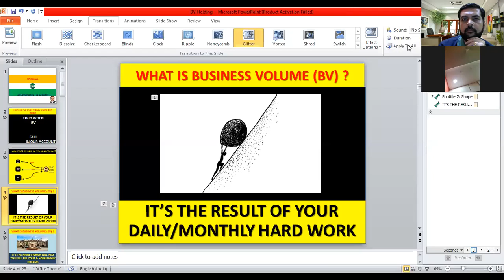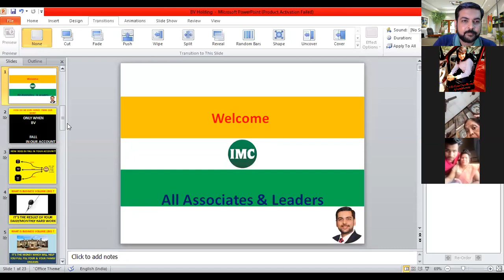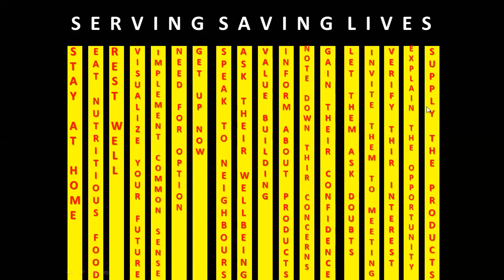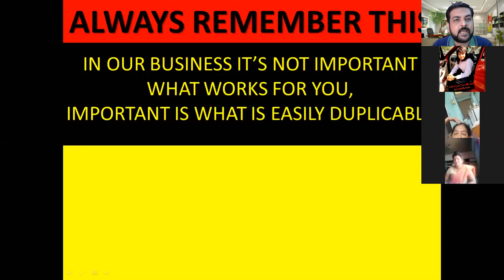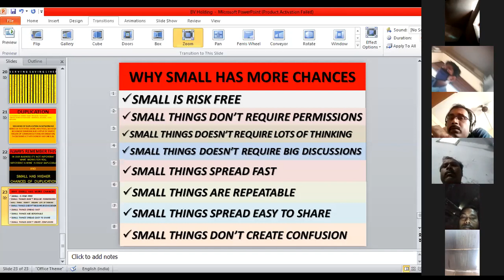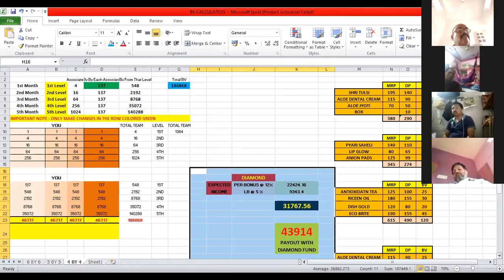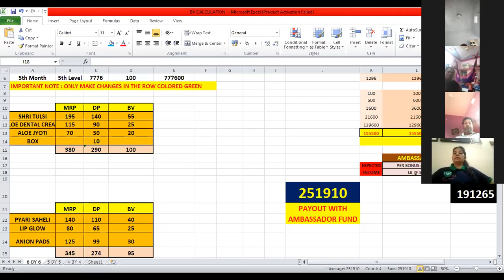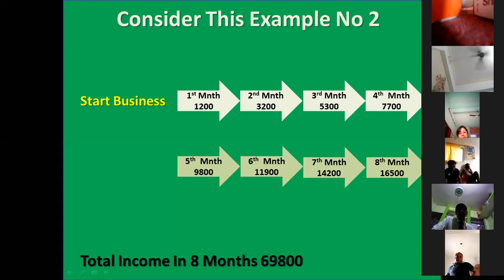HOW TO NETWORK DURING LOCKDOWN... लॉक डाउन में नेटवर्किंग कैसे करे l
This video is for people who are finding it difficult to network during lockdown. Also some points shared on duplication, which can be used according to your company products and plan. And a major issue of volume holding which can affect your business adversely have been discussed.

ये वीडियो उन लोगो के लिए है जिन्हे लॉक डाउन के समय में नेटवर्किंग करने में दिक्कत महसूस हो रही है l

मेरा नाम डॉ अख्तर खनवाला है , और मै पेशे से एक होम्योपैथिक डॉक्टर हु !

नेटवर्क मार्केटिंग मेरा पैशन है, और मै इस व्यवसाय से करीब ११ सालो से जुड़ा हु !

मै फिलहाल जिस कंपनी के साथ हु वो भारत की सबसे तेज़ी से आगे बढ़ने वाली नेटवर्क मार्केटिंग कंपनी है !

इस कंपनी के साथ मै करीब ४ साल से हु और इन वर्षो में मुझे  करीब १,७०,००० लोगो के टीम बनाने का सौभाग्य प्राप्त हुआ है, मै मेरी वर्त्तमान कंपनी में टॉप १० अचीवर्स के श्रेणी में हु !

नेटवर्क मार्केटिंग व्यवसाय ने मेरे जीवन में बहुत बड़ा बदलाव लाया है और मै इस महान क्रांतिकारी वव्यसाय पद्धति का बहुत सम्मान करता हु !

मेरा मन्ना है की ये व्यवसाय साधारण व्यक्ति जो शिक्षा, अनुभव, कौशल के आभाव के कारन अपने जीवन में कामयाब नहीं हो पाते, उनके लिए कुछ बड़ा करने में उनके लिए एक वरदान साबित हो सकता है !

मै अपने अनुभव के आधार पे जो भी मैंने इस इंडस्ट्री से सीखा है, वो उन सभी लोगो तक पहुंचना चाहता हु, जो इस इंडस्ट्री में काफी आस लगा के आये है, लेकिन सही मार्ग दर्शन के आभाव में सफल नहीं हो पाते !

अपनी फ्री ट्रेनिंग के माध्यम से मै उन सभी लोगो को मदत करना चाहता हु, जो इस इंडस्ट्री में सफल होना चाहते है, और अपने सारे सपने पूर्ण करना चाहते है !

आप सभी के मंगल भविष्य की कामना करते हुए !

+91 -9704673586